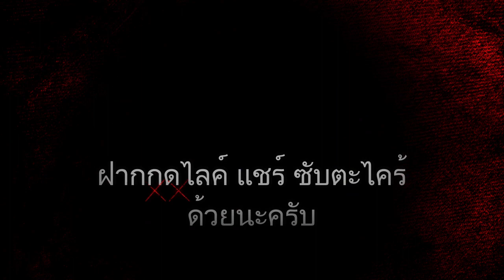ริม สาย ธาร | สะดับรับ...ผี EP.14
เพื่อนๆคนไหนเคยเจอ ผีพ... เรื่องนี้อาจจะได้เจออีกครั้ง หึหึหึ